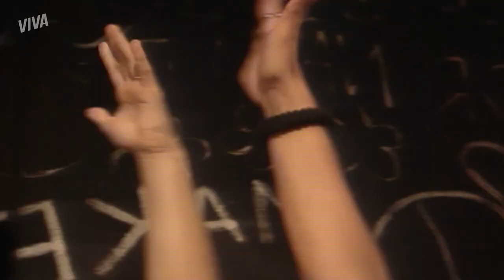FRACASSO? TULÊ SE IRRITA COM PLATEIA QUE RI DE SUA PEÇA | MALHAÇÃO | MELHOR DO DIA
Depois de tanto preparo, parece que a reação da plateia com a peça de Tulê não está sendo como esperado! Com todo mundo na gargalhada, ela se irrita e diz que não vai entrar em cena 😞

Capítulo 127, dia 16 de março de 2021, terça-feira.